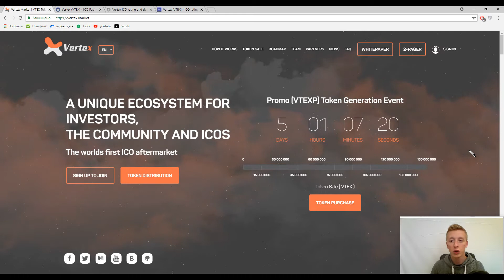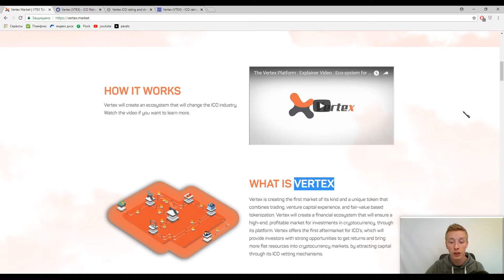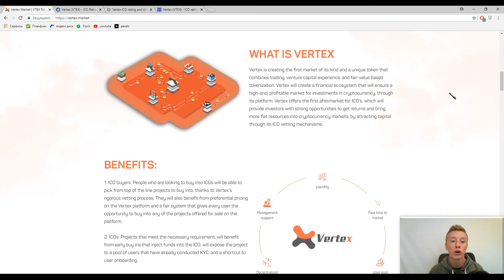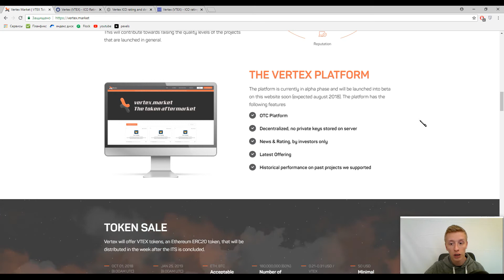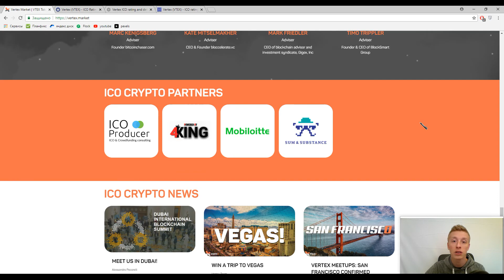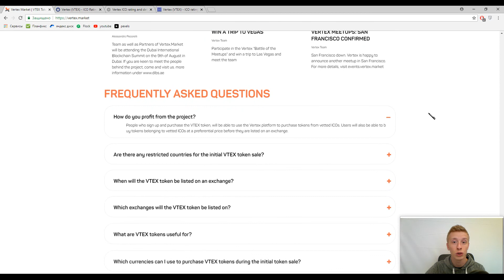Vertex will Integrate the Input from Investors into a Single Ecosystem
00:00-inception
01:06-marks
01:42-description
02:29-benefits
04:37-tokens

Vertex is creating the first market of its kind and a unique token that combines trading, venture capital experience, and fair-value based tokenization. Vertex will create a financial ecosystem that will ensure a high-end, profitable market for investments in cryptocurrency, through its platform. Vertex offers the first aftermarket for ICO’s, which will provide investors with strong opportunities to get returns and bring more fiat resources into cryptocurrency markets, by attracting capital through its ICO vetting mechanisms.